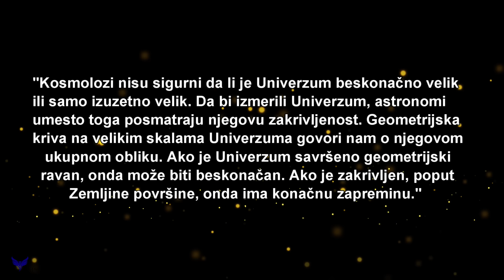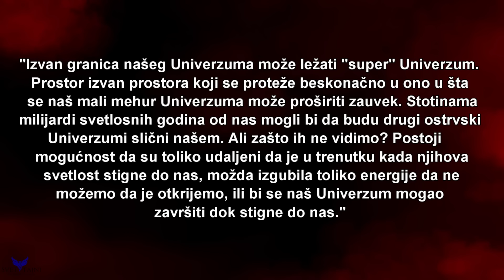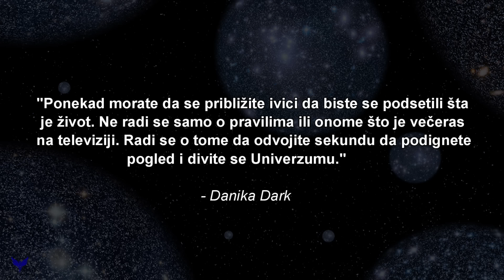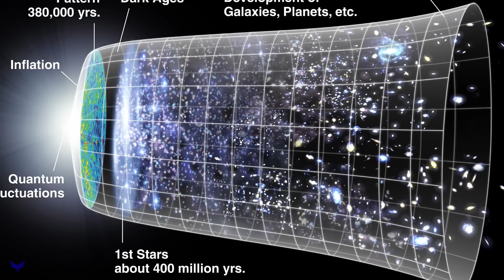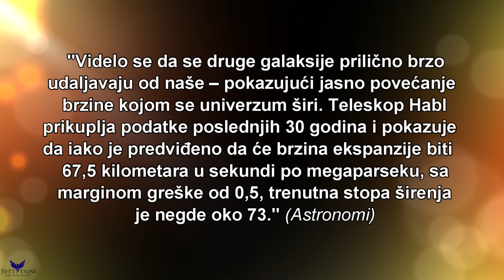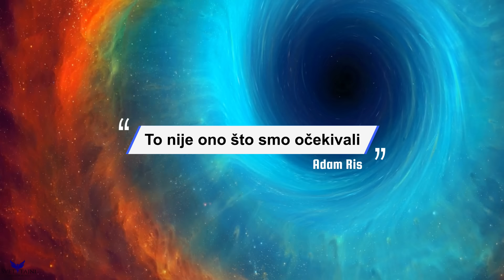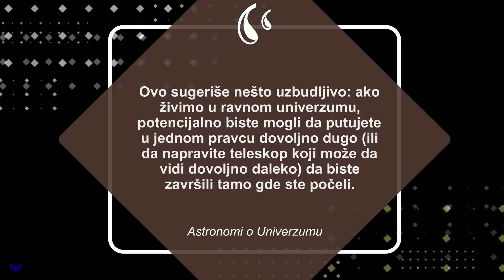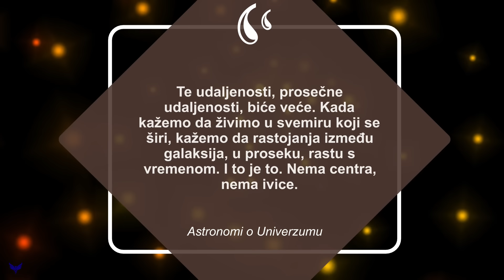Van Granica: Istraživanje Nepoznatog Na Ivici Univerzuma